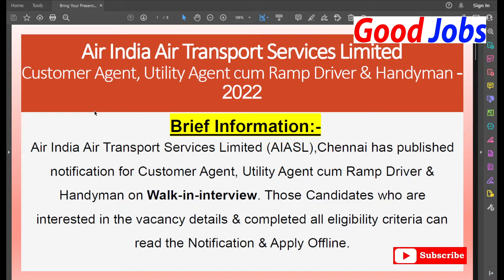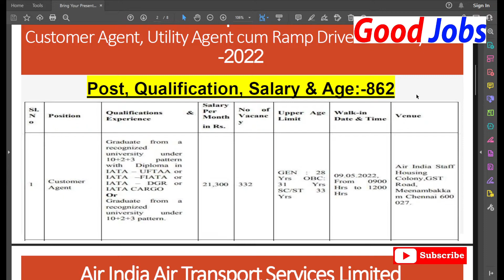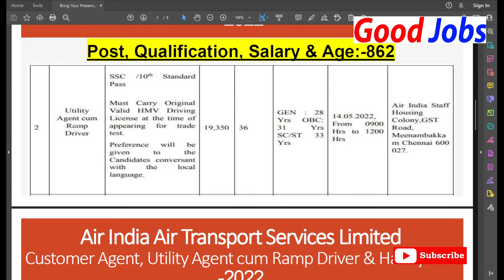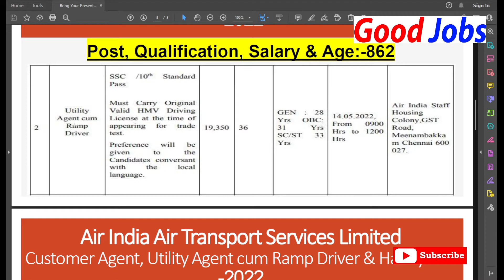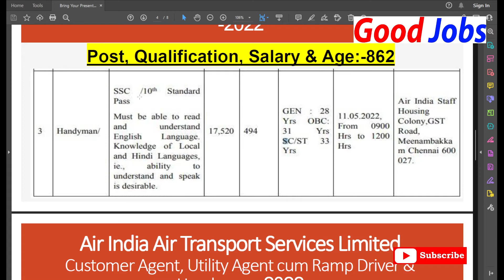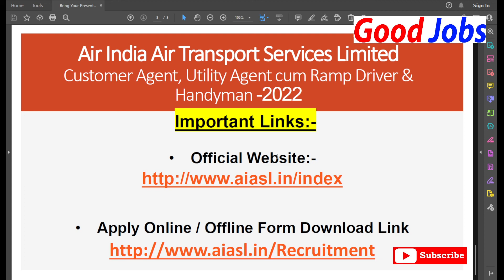Air India Air Transport Services Limited Chennai Customer Agent, Utility Agent , Handyman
Air India Air Transport Services Limited (AIASL),Chennai has published notification for Customer Agent, Utility Agent cum Ramp Driver & Handyman on Walk-in-interview. Those Candidates who are interested in the vacancy details & completed all eligibility criteria can read the Notification & Apply Offline
एयर इंडिया एयर ट्रांसपोर्ट सर्विसेज लिमिटेड (एआईएएसएल), चेन्नई ने वॉक-इन-इंटरव्यू पर ग्राहक एजेंट, उपयोगिता एजेंट सह रैंप ड्राइवर और अप्रेंटिस के लिए अधिसूचना प्रकाशित की है। वे उम्मीदवार जो रिक्ति विवरण में रुचि रखते हैं और सभी पात्रता मानदंडों को पूरा करते हैं वे अधिसूचना पढ़ सकते हैं और ऑफ़लाइन आवेदन कर सकते हैं

GoodJobs
LAYE HAI..!!
                VIDEO BY:-
To see full Notification &  Apply Online /Offline Form Download
                         visit the
HOPE YOU GUY'S LIKE THE VIDEO